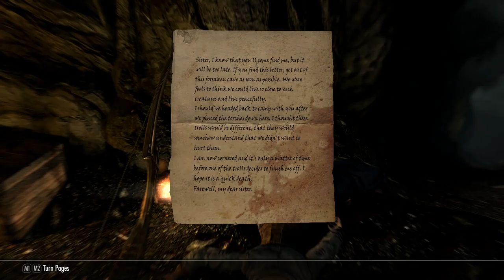The Elder Scrolls V: Skyrim [35] Talking and Talking and Talking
It is insane that you can't look at the map while you're in vampire lord form. What possible reason is there for that? And then it crashed.

And after playing The Outer Worlds this just feels so painfully verbose. Let me ask for more details if I actually care. Don't just dump exposition all over me.